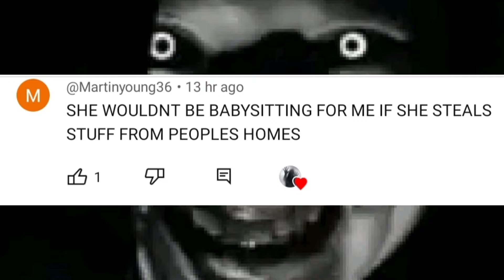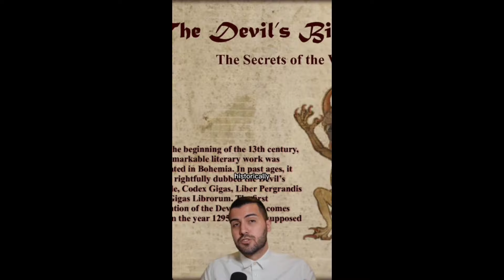If You See This Then Your Finally Awake! TAYLOR SWIFT IN HER TRUE FORM 😱😱